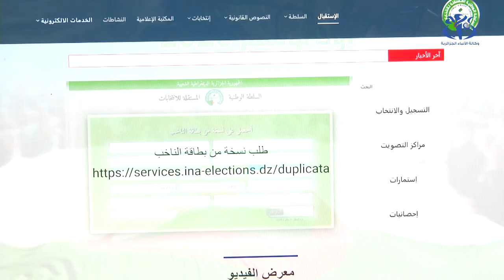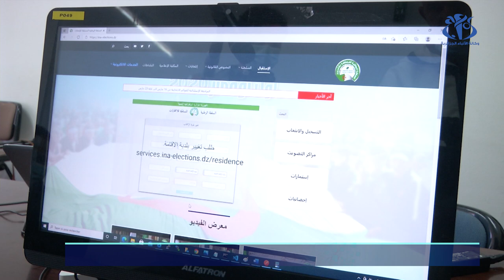كيفية التسجيل في القائمة الانتخابية عبر المنصة الإلكترونية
الجزائر (وأج ) - خصصت السلطة الوطنية المستقلة للانتخابات منصة إلكترونية تمكن المواطنين من التسجيل عن بعد في القوائم الانتخابية، أو طلب تغيير أماكن الإقامة بالاضافة إلى تمكينهم من معرفة مكاتب التصويت الخاصة بهم،  والرد على انشغالاتهم، ويتم الولوج إلى المنصة عبر الموقع الالكتروني للسلطة الوطنية المستقلة للانتخابات.